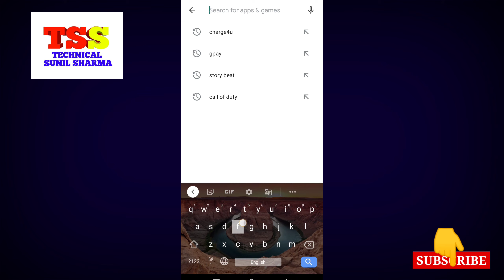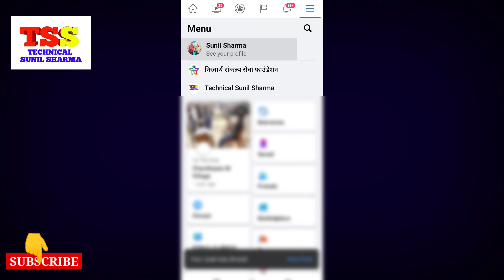How To Upload Video Photos On Facebook | Facebook Pe Photo Video Kaise Dalen | Facebook Pe Post Kare